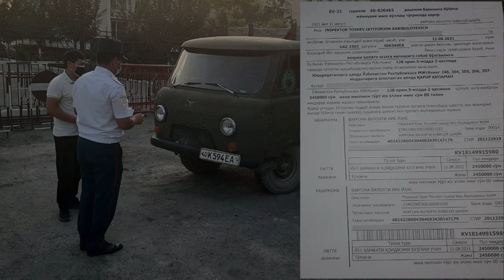Ijtimoiy tarmoqda tarqalgan video o‘rganildi va qoidabuzarga chora ko‘rildi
Farg‘ona viloyati, Quvasoy shahrida "UAZ-3303" rusumli yuk avtomobil haydovchisining qo‘pol qoidabuzarligi ortidan baxtsiz hodisa yuzaga kelishi mumkin bo‘lgan holat aks etgan video ijtimoiy tarmoqda tarqaldi.

Quvasoy shahar YHXB xodimlari tomonidan video yuzasidan surishtiruv olib borildi va haydovchi I. A. ga nisbatan o‘rnatilgan tartibda bayonnoma tuzilib, BHMning 10 baravari, ya’ni 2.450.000 so‘m miqdorida jarima belgilandi.

Barcha haydovchilardan qoidalarga rioya qilishlarini so‘raymiz.